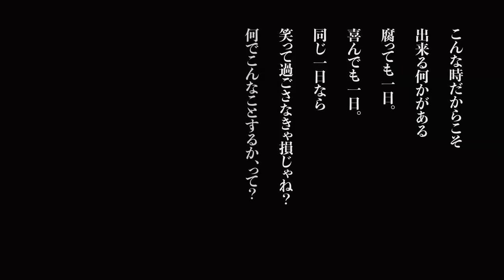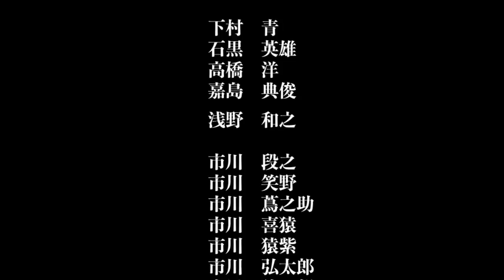市川猿之助 スーパー歌舞伎Ⅱ【新版オグリ】リモート企画 歓喜の舞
出演者有志 「Team OGURI」による、リモート特別動画。
スーパー歌舞伎Ⅱ【新版オグリ】フィナーレの歓喜の舞をお届けします。
演出家の杉原邦生も参加！
こんな時だからこそ、笑って過ごそう！！

作曲/藤原道山　振付/尾上菊之丞
編集/下川真矢

広がれ、歓喜の輪！